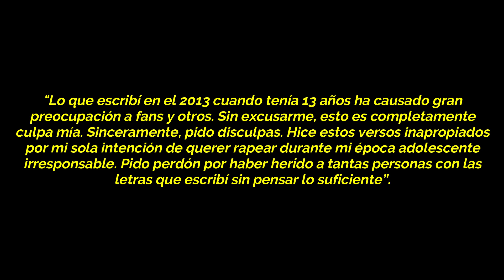HAN JISUNG DE STRAY KIDS PIDE PERDÓN POR LAS LETRAS RACISTAS DE SU RAP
Han Jisung admitió los errores de su pasado.

✅Si quieres ganar dinero, vincula mi código de invitación para recibir dinero inmediatamente y úsalo todos los días para ganar dinero continuamente:

✅Si quieres ganar criptomonedas, no olvides usar este link para que puedas conseguirlo: